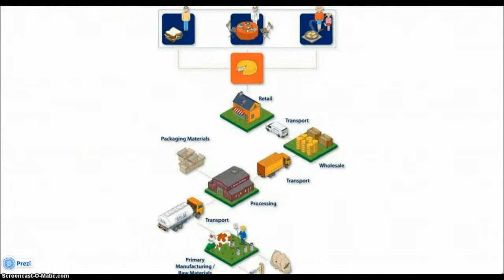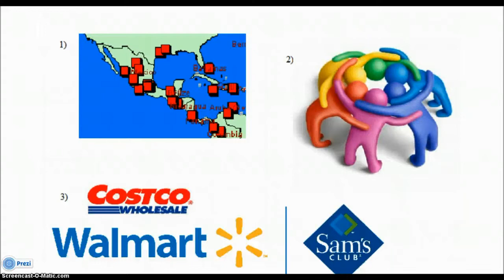Presentacion A01309605 3